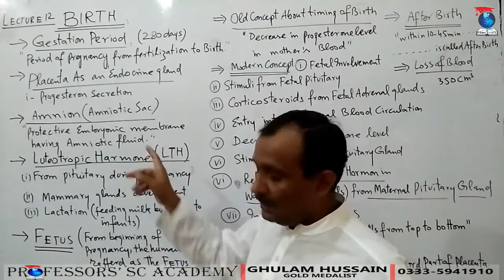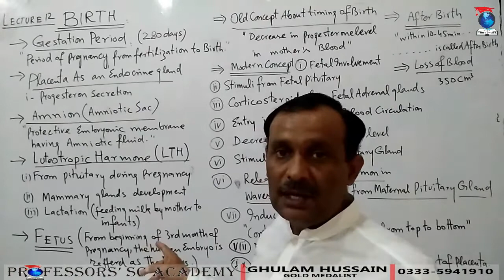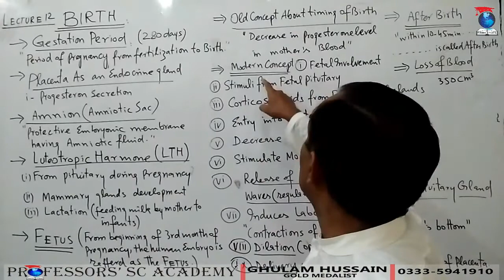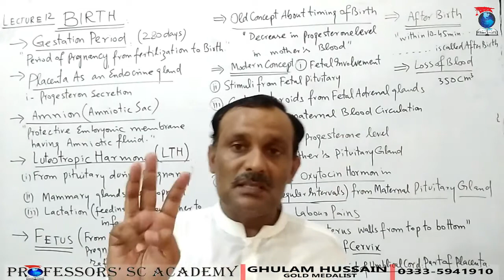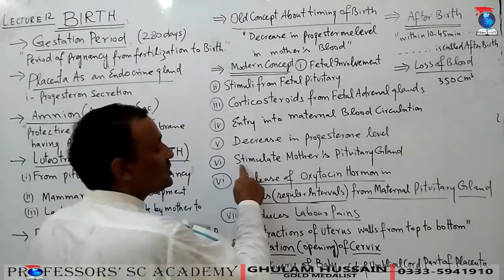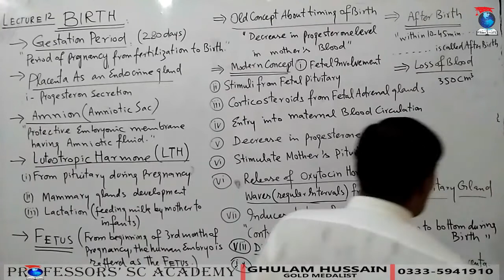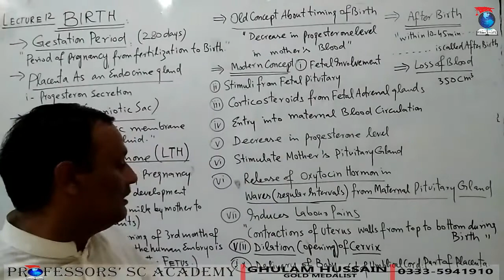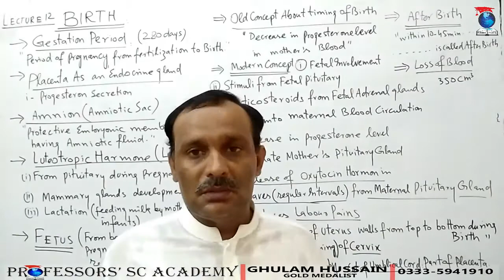Birth_Lecture_Chap_Biology-II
Birth. gestation period. Placenta as an endocrine gland. Old concept about timing of berth. Fetus. Lactation. LTH and lactogen. Timing of birth is determined by fetus. Mechanism of birth. Labour pain. After birth.